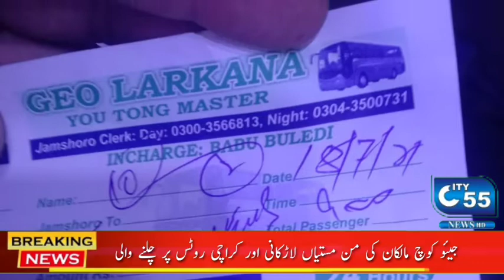میہڑ سے جامشوروعید قریب آتے ہی جیئو کوچ اور دوسرے کوچوں کی مالکان کرایوں میں اضافا کردیا ہے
عید قریب آتے ہی جیئو کوچ اور دوسرے کوچوں کی مالکان کرایوں میں اضافا کردیا ہے ، کرایوں میں اضافا کر کے مسافروں کو دونوں ہاتھوں سے لوٹ رہے ہے ، میہڑ سے جامشورو تک 5 سو سے بڑہا کر 9 سو کرایا  لے رہے ہے